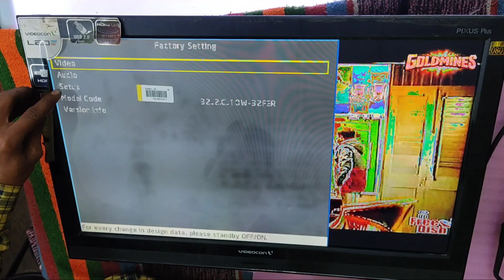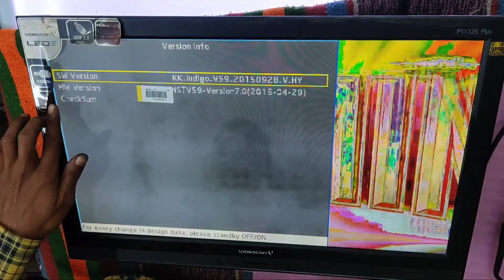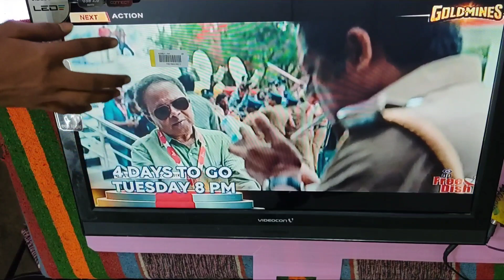Videocon Led Tv Mapping Problem Solve In Hindi